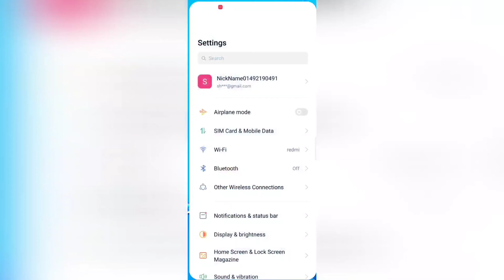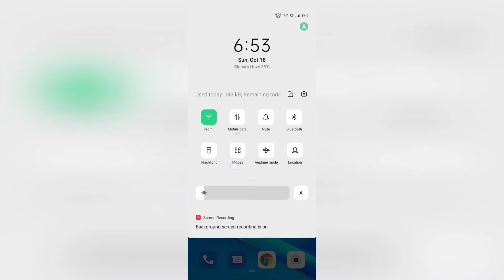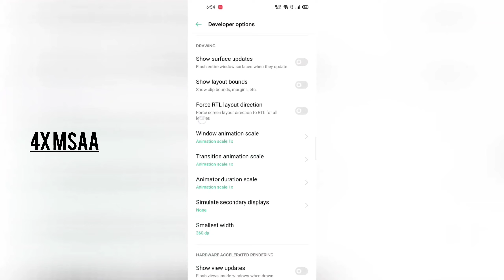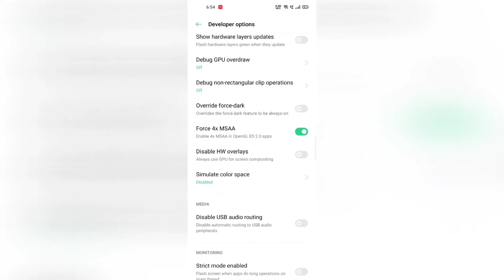💯% Lag fix Guarantee |Latest 2020| (GameWala)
Hi guys,
This is a video made to help you guys facing lag issue in detailed .

If this also doesn't help comment down .